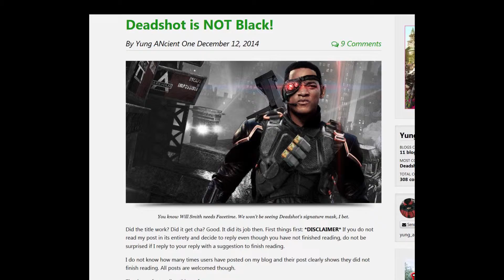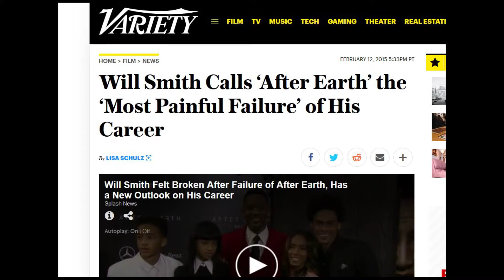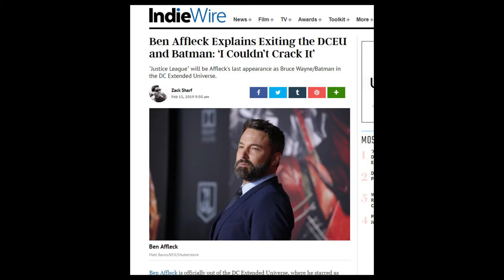Let's Geek - Will Smith is off the Suicide Squad Sequel?! YES!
Yep, no more Will Smith Deadshot. I don't know about you but I am absolutely ecstatic at the news.

Let's Geek for a few minutes about it, shall we?!